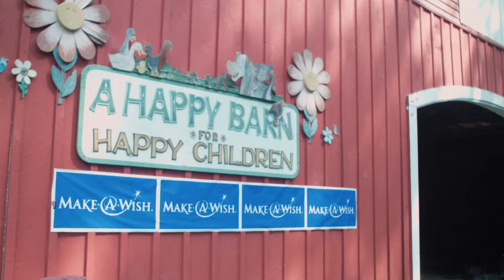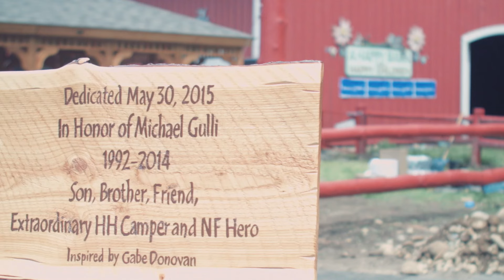Gabe's Make a Wish at Double H Ranch